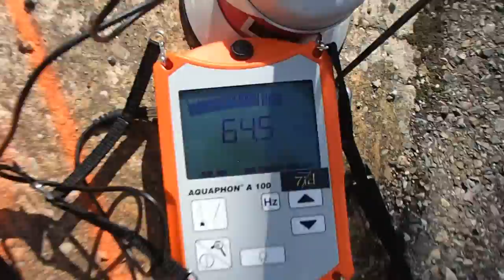SOCIÉTÉ RÉSEAUX DÉTECTIONS RÉSEAU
SOCIÉTÉ RÉSEAUX DÉTECTIONS RÉSEAU 7id LEADER EN EXPERT EN RECHERCHE DE FUITE D'EAU SANS CASSE PARTICULIERS et ENTREPRISES 7id France Tel : (gratuit depuis ligne fixe Francetelecom) est gratuit en appelant depuis ligne fixe bbox. GROUPE 7ID est en 2013 le N° 1 des prestataires en recherche de fuite d'eau sans démolir , sans casser et non destructives en France .recherche de fuite d'eau sur piscine ,camera endoscopie thermique canalisation enterre toiture terrasse maison toit.